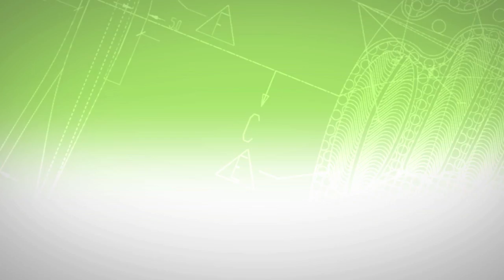Running in the MV2